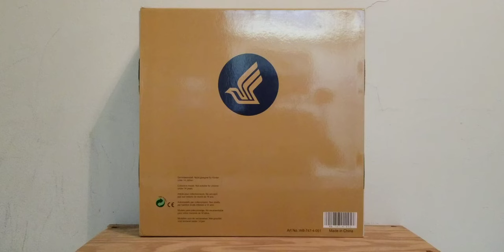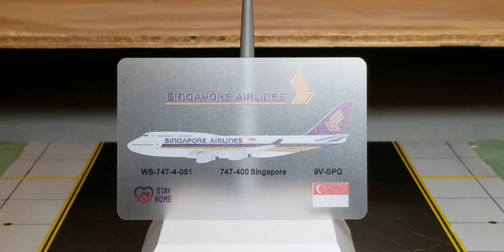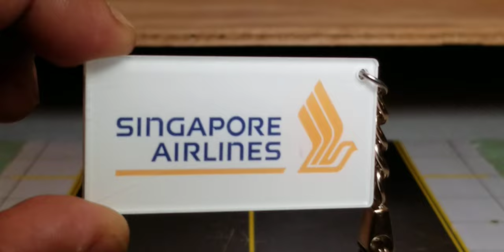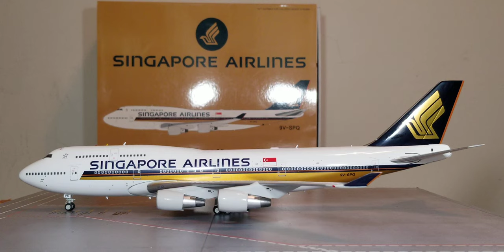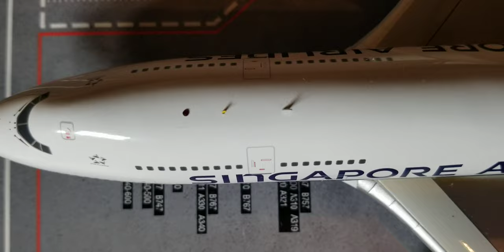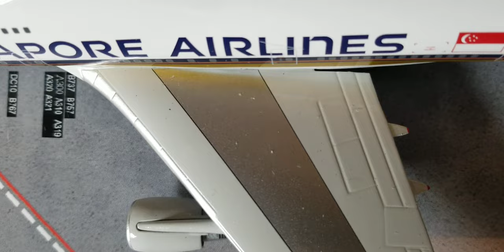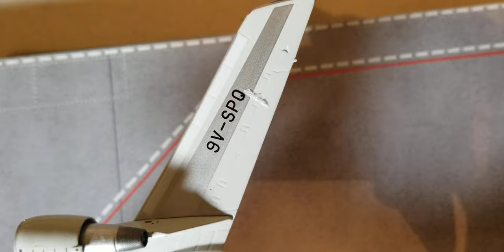White Box/Inflight 200 Vintage Commemorative Singapore Airlines B747-400 Review(FHD)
You're Reviewing A Vintage Commemorative Singapore Airlines B747-400 In A 1:200 Scale From White Box/Inflight Models In FHD(Full High Definition).

Information About The Singapore Airlines B747-400 Jumbo Jetliner Aircraft:Singapore Airlines Actually Became The First Asian Operator As Well As The 2nd Airline Overall After Launch Customer Northwest Airlines Respectively That Acquired This Iconic Jumbo Jetliner Aircraft As Singapore Airlines Took Delivery Of Its First Of 42 B747-400's That Singapore Airlines Had Placed Orders For Sometime Back In 1986 And Received Their Very First B747-400 Jumbo Jetliner Aircraft, Which Beared The Registration Ship# 9V-SMA On March 29,1989 And Took Delivery Of Their Last B747-400 Jumbo Jetliner Aircraft,Which Beared The Registration Ship# 9V-SPQ On October 31,2001.

Singapore Airlines Previously At One Time Registered And Operated As Many As 42 Of These Iconic Jetliners In Their Fleet.And Now At The Time Of This Video Review Posting, Singapore Airlines Is No Longer Operating This Particular Aircraft In Their Fleet As Singapore Airlines Officially Announced In The Early Part Of 2012 That It Would Officially Retire The B747-400 Jetliner Aircraft From Its Fleet In Which They Finally Did In The First Quarter In 2012 And That's When The Official Commemorative Singapore Airlines B747-400, The"Final Farewell B747"Flight Actually Took Place,Which Was On April 6,2012 As It Departed Hong Kong International Airport In Hong Kong And Made Its Final Maiden Flight Back To Singapore-Changi Airport In Singapore As Singapore Airlines Flight SQ747,Where It Finally Touched Down Officially For The Last Time At Approximately 7:06PM Singapore Time,Which Officially Signaled The End Of An Era Of Singapore Airlines Flying The Iconic "Queen Of The Skies",The B747-400 Jumbo Jetliner Aircraft.

And After 23 Years Of Serving The Singapore Airlines Fleet As The Airline's Official Flagship Jetliner For The Singapore-Based Airline,The Singapore Airlines B747-400 Jetliner Fleet Officially Flew Off Into The Aviation Sunset As This Iconic Jetliner Aircraft Has Since Been Replaced With The B777-300ER's, As Well As The A380-800s,Which Entered The Singapore Airlines Fleet Officially In 2006 And 2007 Respectively.

The"Star Alliance"Decal:Singapore Airlines Joined The Star Alliance On April 1,2000 Which Consists Of 26 Airline Members From Five Inhabited Continents And This Alliance Includes Air Canada,Lufthansa,SAS Scandinavian Airlines System,And That Airways International And United Airlines As The Five Founding Members.

The"Singapore Flag"Decal:This Flag Decal Represents The Country Where Singapore Airlines Currently Operates from As The National Flag Carrier Airline For The Country Of Singapore.

The Engines:These Are The Pratt And Whitney PW4056 Turbofan Type Engines That Was Used On This Particular Singapore Airlines B747-400 Jumbo Jetliner Aircraft.

Registration Ship# 9V-SPQ:This Aircraft Is Actually The 42nd As Well As The Very Last B747-400 Jumbo Jetliner Aircraft That Actually Entered The Fleet Of Singapore Airlines And The First Test Flight On This Aircraft Took Place On October 24,2001 And Was Delivered To Singapore Airlines On October 31,2001 And Flew For Nearly 10-1/2 Years Until It Was Finally Withdrawn From The Singapore Airlines Fleet After It Was Officially Utilized To Fly The Official Commemorative Singapore Airlines "Final Farewell B747"Flight From Hong Kong To Singapore On April 6,2012.This Aircraft Was Also The Very Last B747-400 Passenger Jetliner Aircraft That Officially Exited The Singapore Airlines Fleet.

Then This Aircraft Was Eventually Sold To Wells Fargo Bank Northwest on August 10,2012.Then Was Sold To Transaero Airlines On December 20,2012 And Operated In The Transaerso Fleet Until It Was Eventually Withdrawn From Service On October 17,2015 Then Was Eventually Flown To An Aircraft Storage Facility,Which Is Located On The Grounds Of Teruel Airport,Which Is Located In Teruel,Spain On October 24,2015 Where This Aircraft Where This Aircraft Is Currently Stored Up At, At The Time Of This Video Review Posting.

The Singapore Airlines Logo:This Is The Corporate Logo Of Singapore Airlines,As The Logo Actually Resembles That Of A Bird,That Was Actually Inspired By A Silver Kris,Which Actually Comes From The Keris,Which Happens To Be A Dagger From Southeast Asia, Prominently Featured In The Region's Myth And Forklore And Has Been The Airline's Official Logo Ever Since The Airline's Inception From The Split Of Malaysia-Singapore Airlines In 1972.

The Seating Configuration:The Singapore Airlines B747-400 Jumbo Jetliner Aircraft Seated 375 Passengers In A Three Class Configurated Cabin Layout:Rows 1-4 - 12 First Class Full Flat Sleeper Suites.

Rows 11-20(U.D.)- 26 Business Class Lie Flat Bed Seats & Rows 22-25(M.D.)- 24 Business Class Lie Flat Bed Seats. Total=50 Business Class Lie Flat Bed Seats.